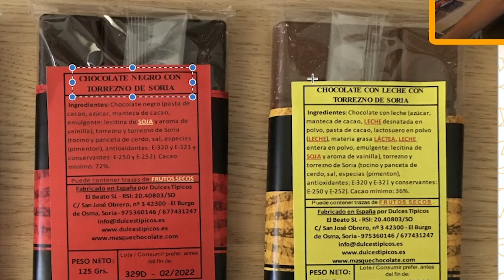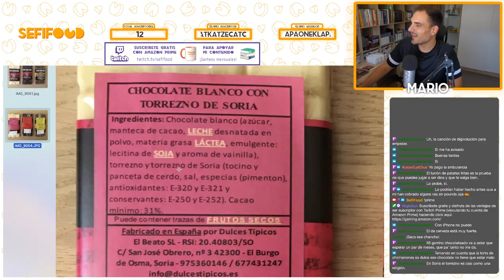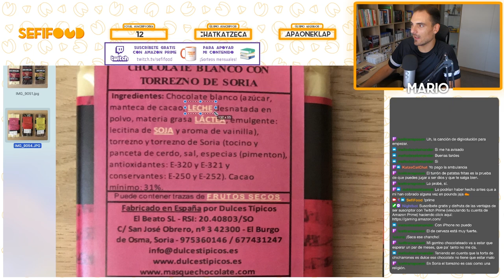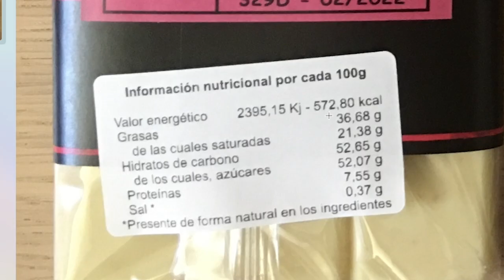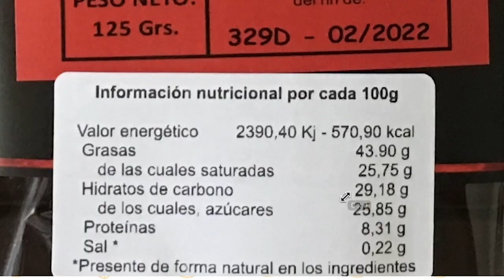CHOCOLATE CON TORREZNOS DE SORIA: probamos y analizamos el CHOCORREZNO | SefiFood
¿Qué pasa si combinas chocolate negro, chocolate con leche y chocolate blanco con torreznos de Soria? Pues esto mismo: nace el "Chocorrezno". Quédate para verlo con tus propios ojos. No dejes que te lo cuenten. O sí, lo que tú veas 🐽 🍫